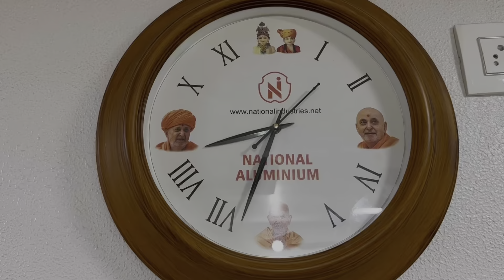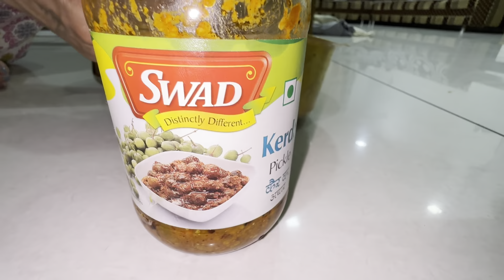Kaha pahuncha safai abhiyan || Veera ki comedy || Funny Vlog || Vlog-39 || Surat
Vinodpatel 7662
Veera
BHAJIYA